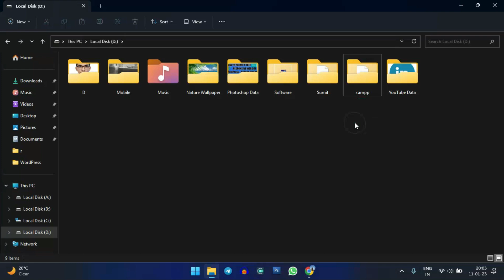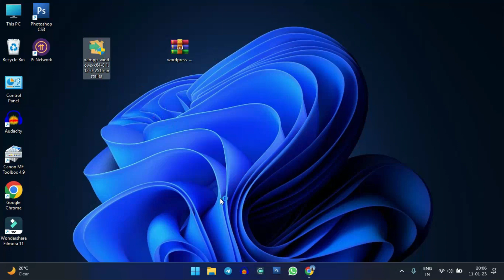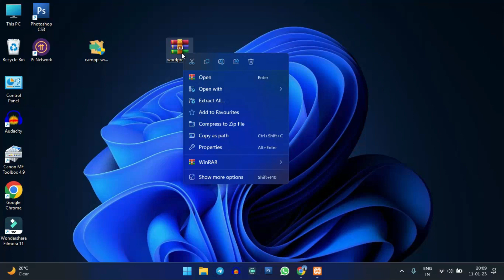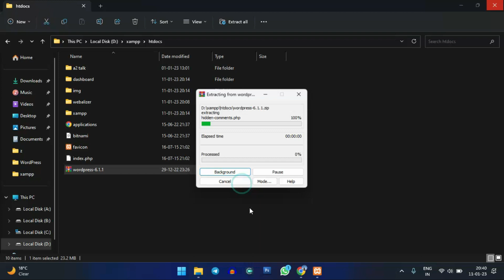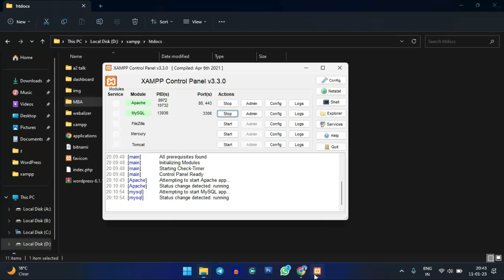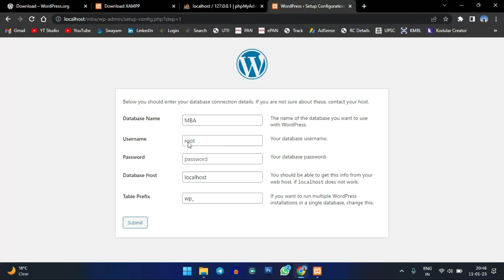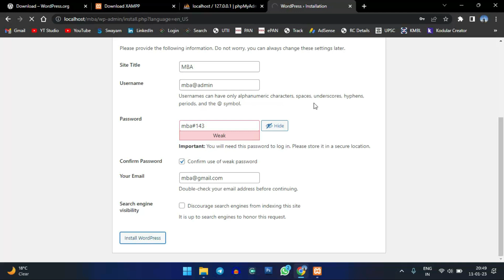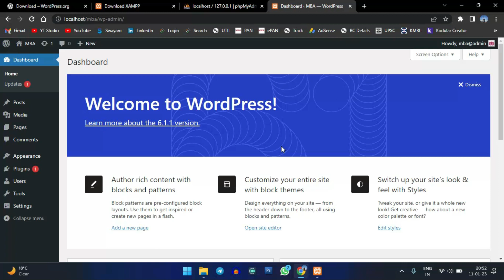Install WordPress on Localhost Server | WordPress Localhost Install Process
How to Install WordPress on Localhost? WordPress Localhost Tutorial for Beginners Developers